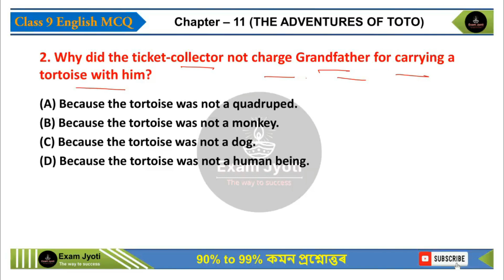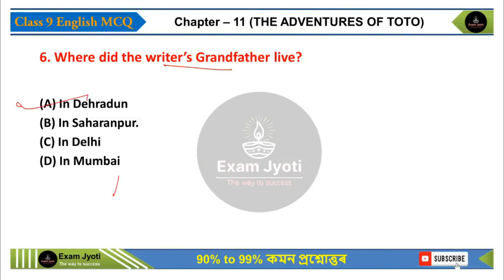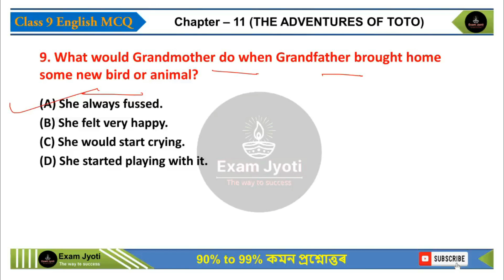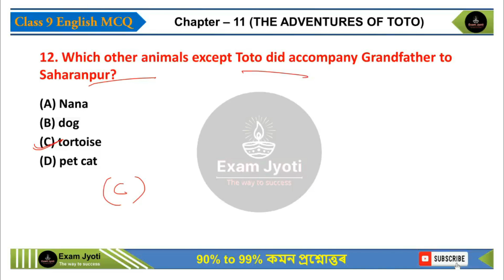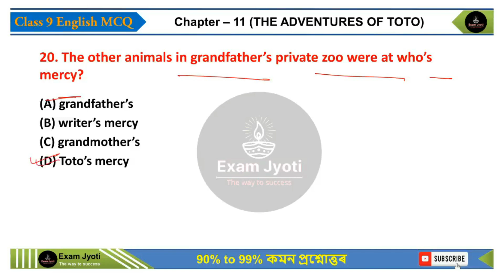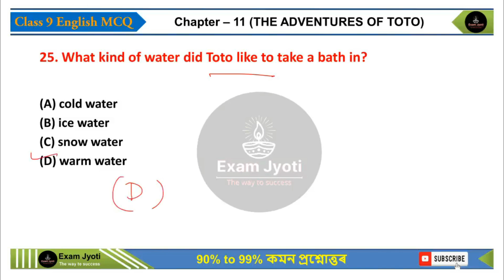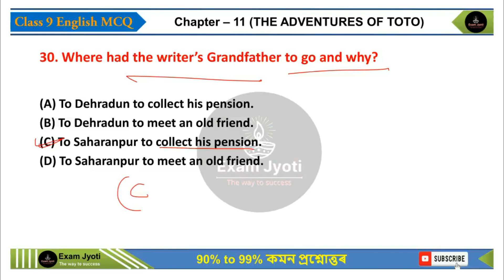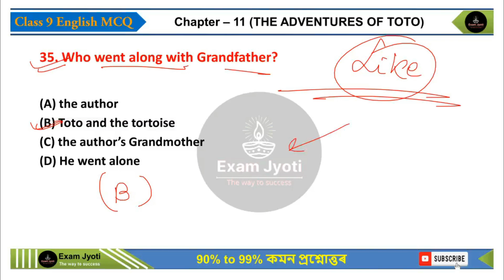THE ADVENTURE OF TOTO | Class 9 English chapter 11 MCQ Question Answer | Assamese Medium | SEBA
Prepare for your Class 9 English exam with this MCQ question answer video on "The Adventure of Toto" in Assamese Medium by SEBA. Get ready to ace your test!